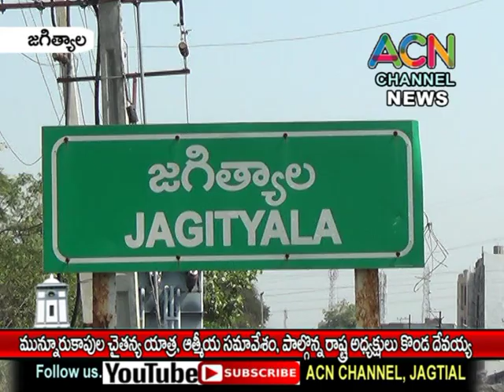జగిత్యాలలో మున్నూరు కాపుల చైతన్య యాత్ర, ఆత్మీయ సమ్మేళనం, పాల్గొన్న రాష్ట్ర అధ్యక్షులు కొండ దేవయ్య